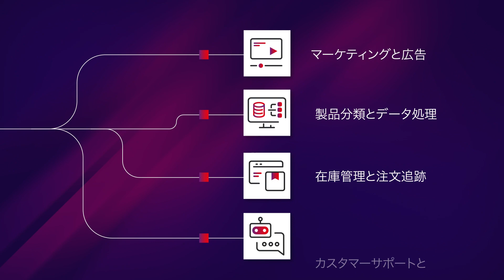NashBot のご紹介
ナッシュテックの革新的なロボティック・プロセス・オートメーション・ソリューションは は業界を変革しています。

今すぐ効率化を実現しましょう。